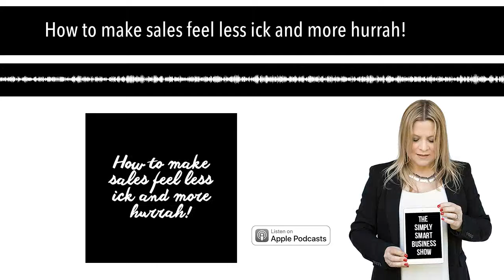How to make sales feel less ick and more hurrah!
In this episode Gemma talks about how to stop selling your products, programmes, and services from feeling so icky.
Resources mentioned in this episode:
For more simply smart strategies and business inspiration, find Gemma